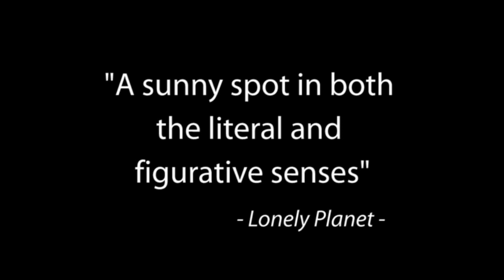Sakura Hotel Jimbocho Promotion Video